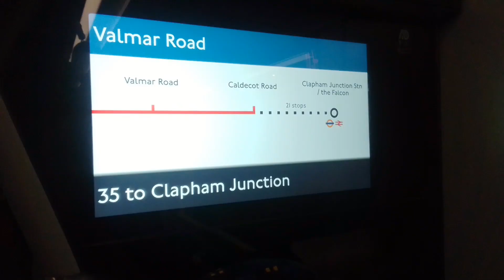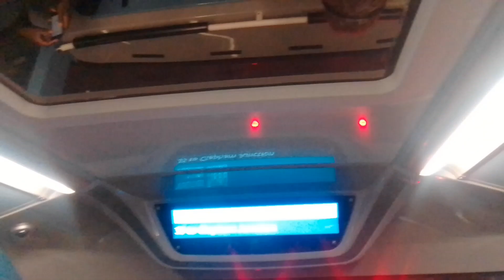Creaking Fdoor, Lost Rdoor Buzzer, Misleading Ibus Screen | GAL Ee231 On Bus Route 185 Part 1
This bus is part of a batch that just entered service not too long ago and are already aging like this, the Ibus screen says the wrong stops and destination, front door hinges creaking and rear door buzzer lost, already gaining issues